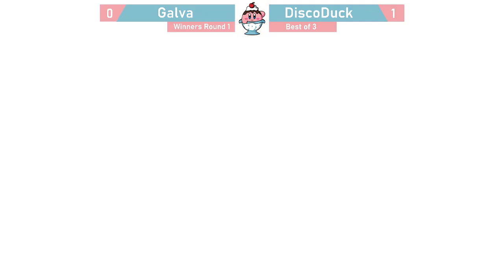SDSundays 60: Galva (Link) vs DiscoDuck (Ridley) Winners Round 1